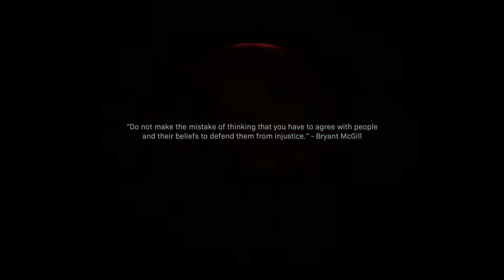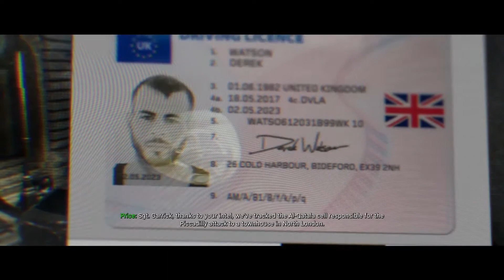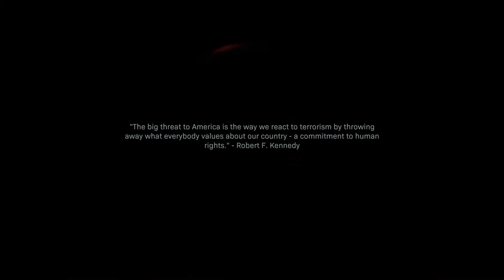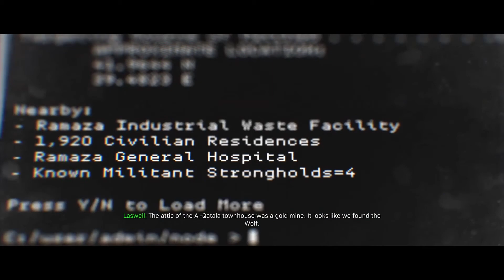CoD MW ep:2